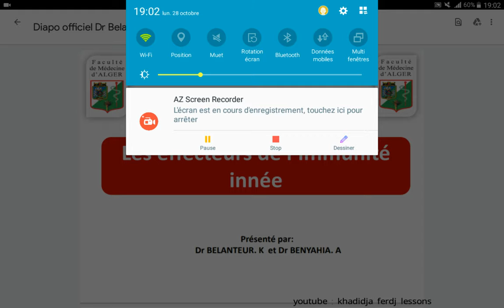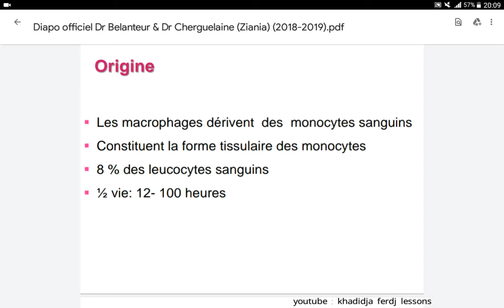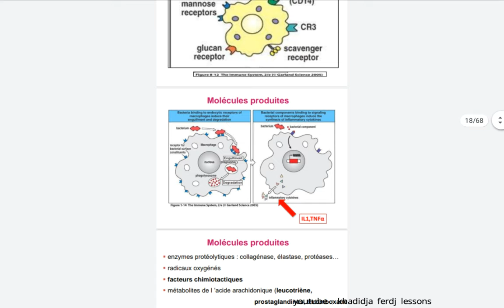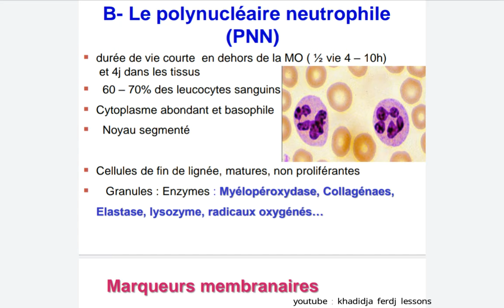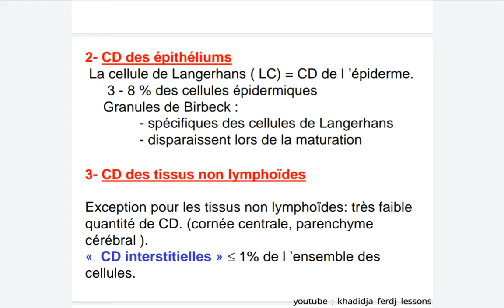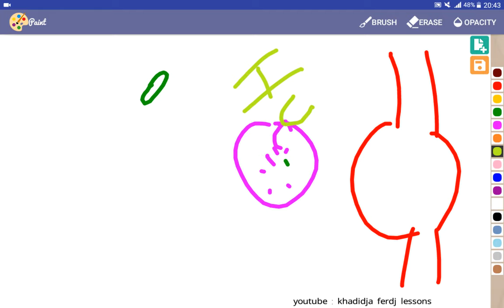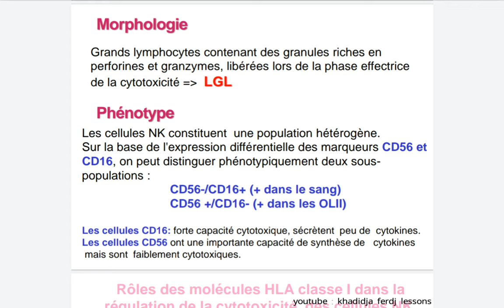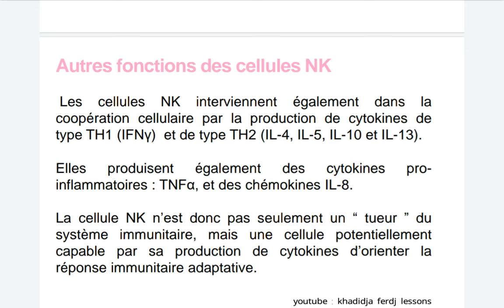Les cellules de l'immunité innée ( macrophages , PNN , cellules dendritiques et les NK )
Bienvenue à ma chaine youtube des cours
vous avez des suggestions pour des prochaines cours ? Plz let them in comments 😁❣️
Abbonez vous et Activez les notifications pour recevoir Toutes les videos que je poste

🔺lien de mon compte facebook :khadidja.ferdj